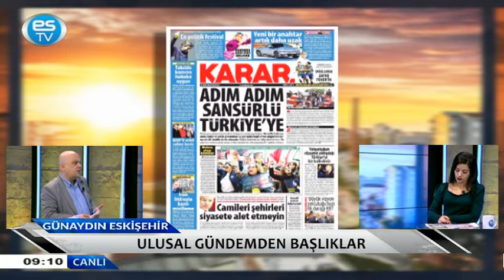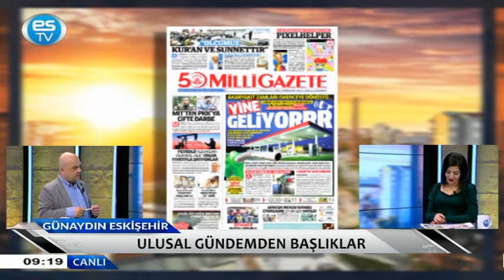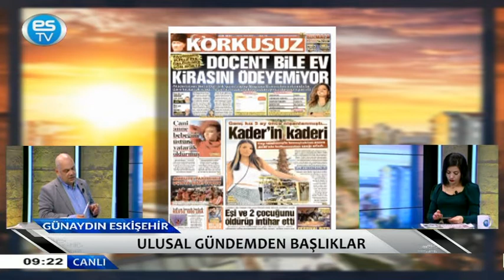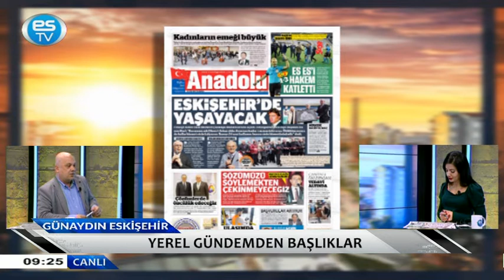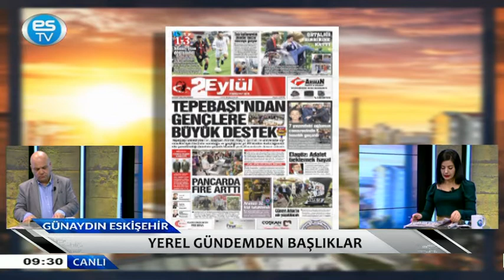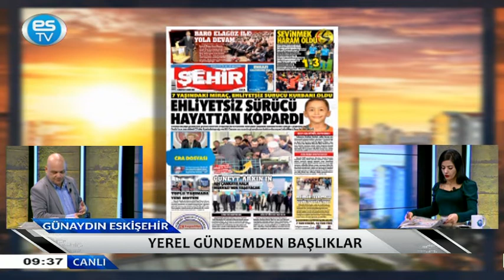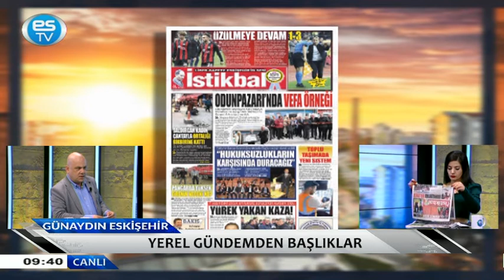GÜNAYDIN ESKİŞEHİR 10.10.2022